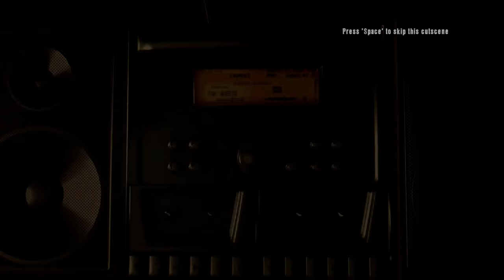DEAD ISLAND RIPTIDE FULL CUTSCENES